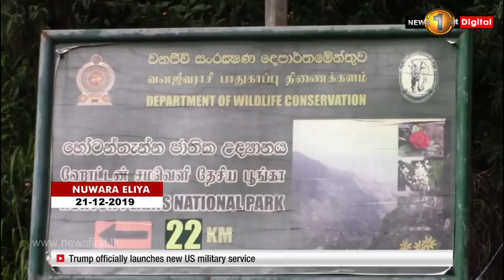12 districts severely affected by the weather